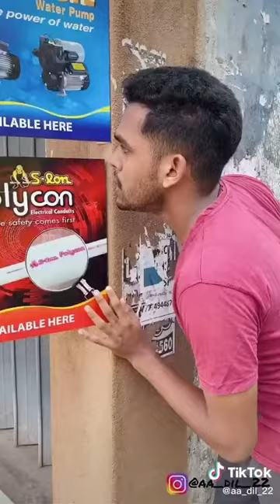adhil osmam fumny tik tok curfew kodumam🤣